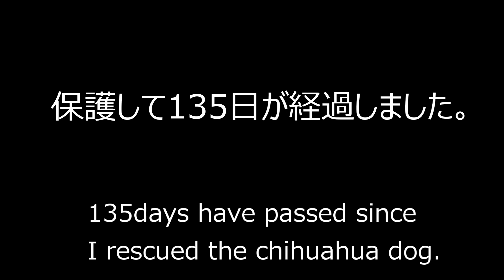【135日目】おやつをあげたら狂ったように興奮するチワワ。こだわりの食べ方で美味しそうに食べる。Chihuahua dog's unique way of eating.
遠い場所で遊んでいたのに、トイレのためにわざわざ戻り、きちんと終わった後にまたこちらに戻ってきたチワワのムギちゃんに、ご褒美としておやつをあげました。狂ったように喜ぶ姿が可愛らしく、お気に入りのソファにダッシュしておやつをもっていき、こだわりの食べ方で美味しそうに食べてくれました。

日々癒しをお届けしています。
オモシロ動画、シリアスな動画、色々と配信中です。

2019年9月、ゴミ袋に入れられて捨てられていた、ガリガリに痩せた捨てチワワを保護し、愛情をかけて大切に飼い始めました。
I rescued the stray chihuahua dog in September, 2019. His name is MUGI. He was very thin at the time but he gets fat gradually.

・推定年齢（Assumed age）２歳(2 years old)
・性別（Gender）：オス（Male）